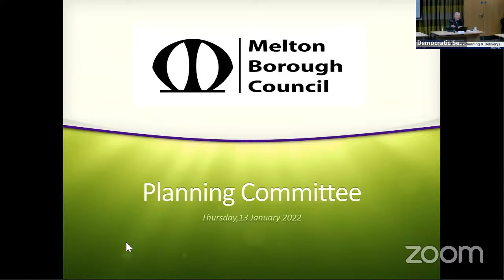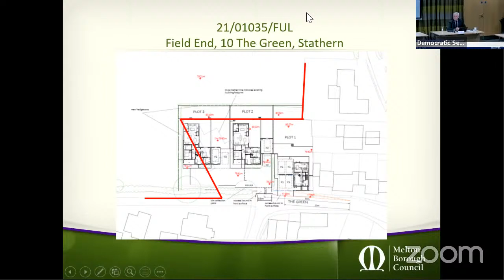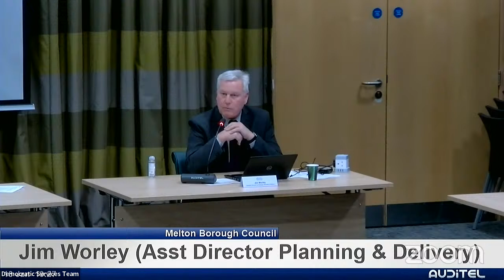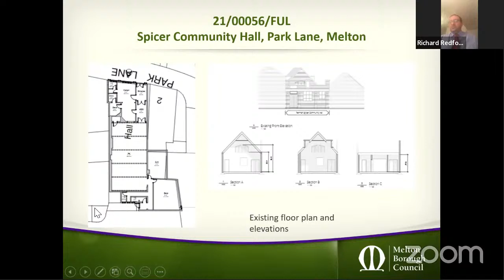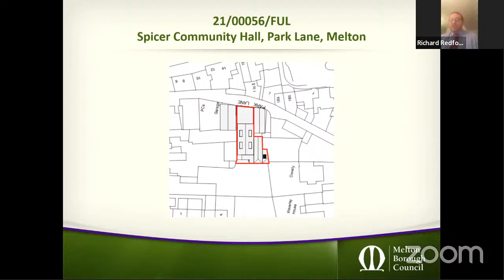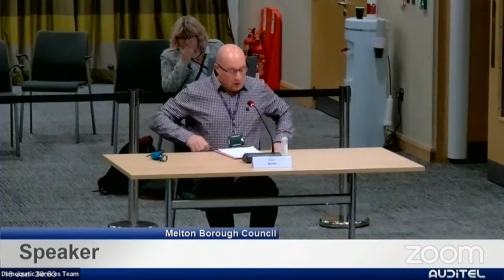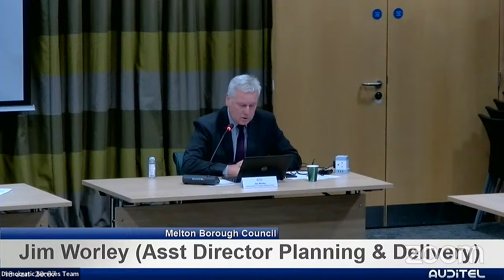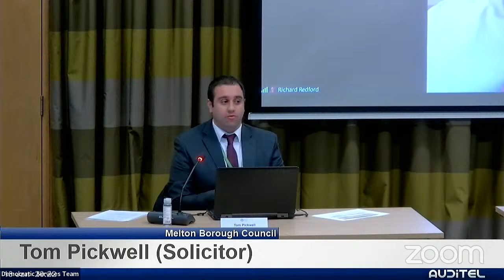Planning, 13 January 2022